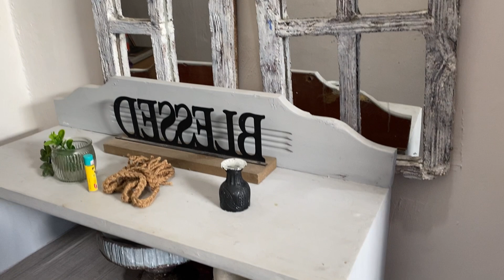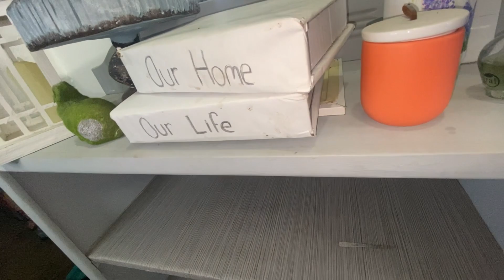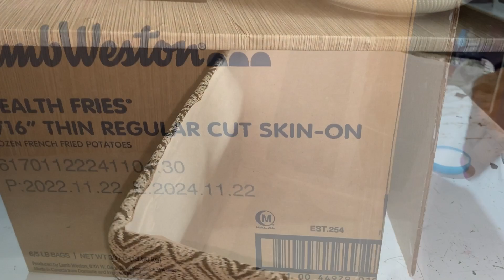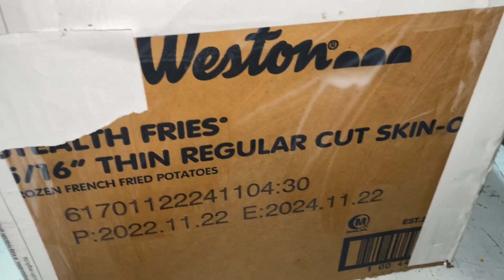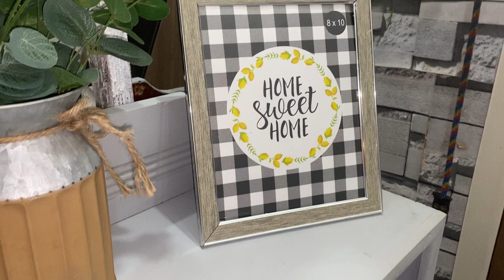Arregle el recibidor con un mueble que encontré en la basura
Chicas bellas y chicos bellos  espero tengan una excelente y bendecida semana y aprovecho a compay con ustedes unos pequeños cambios que hice en mi recibidor .￼
Espero les guste y  recuerden que